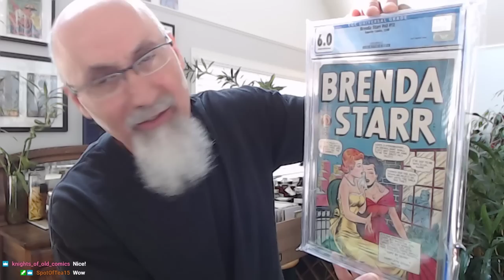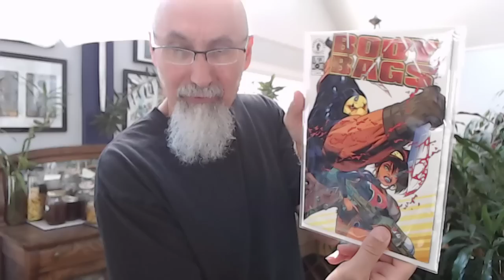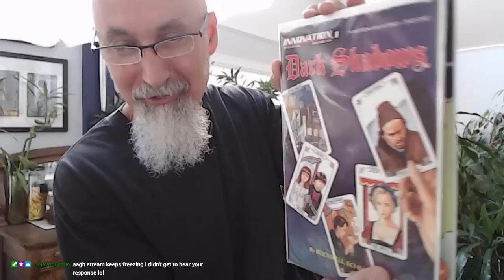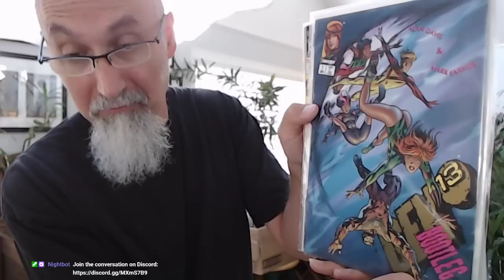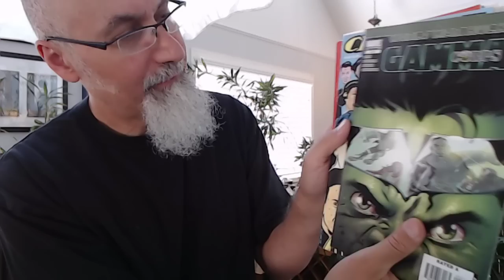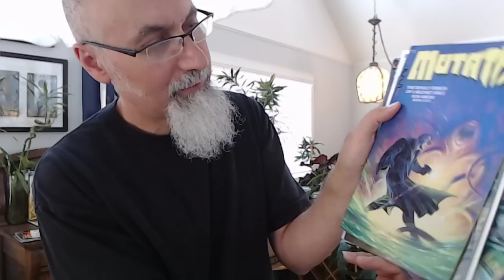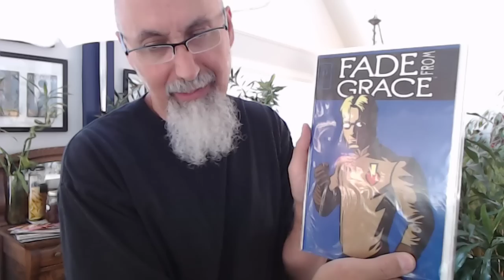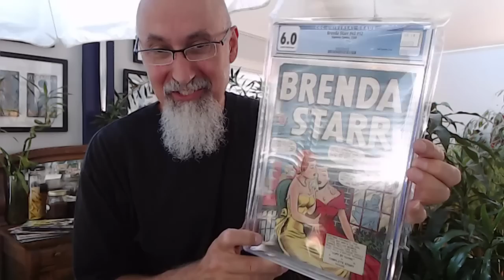Comic Book Haul #35: CGC Graded Golden Age Good Girl (14:56) + Many 25 Cent Bargain Comics [ASMR]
- CGC Unboxing (14:56)
- CGC Graded Golden Age Good Girl Comic (17:00)
- Recent Comic Book Reads (25:50)
- 25 Cent Bargain Comics (35:35)

▶️ As well as Cryptocurrencies:
Bitcoin (BTC): 1Peam3sbV9EGAHr8mwUvrxrX8kToDz7eTE
Bitcoin Cash (BCH): 18KjJ4frBPkXcUrL2Fuesd7CFdvCY4q9wi
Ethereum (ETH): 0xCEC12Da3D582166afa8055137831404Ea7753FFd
Ethereum Classic (ETC): 0x348E8b9C0e7d71c32fB2a70DcABCB890b979441c
Litecoin (LTC): LLak2kfmtqoiQ5X4zhdFpwMvkDNPa4UhGA
Dash (DSH): XmHxibwbUW9MRu2b1oHSrL951yoMU6XPEN
ZCash (ZEC): t1S6G8gqmt6rWjh3XAyAkRLZSm9Fro93kAd
Doge (DOGE): D83vU3XP1SLogT5eC7tNNNVzw4fiRMFhog

Peace.

chycho

***ONLINE PRESENCE

10 by 10 Grid and Multiplication Table, plus a Math Puzzle, a Pattern Recognition Game (Includes Live Streams)

Peace,

chycho